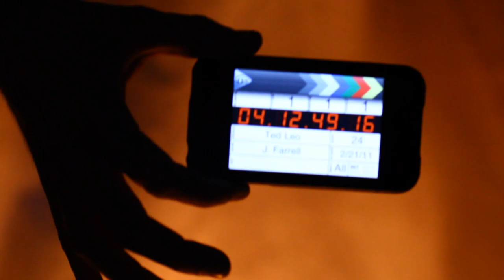Ted Leo - One Polaroid A Day (at Room 205)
We are excited to premiere a new installment of Room 205 with Ted Leo, who brings us an intimate, stripped down rendition of "One Polaroid A Day" from the album The Brutalist Bricks.

Through a unique synthesis of punk and folk, soul and hardcore, traditional Irish music and off-the-cuff improvisation, Ted Leo writes seamless pop songs that are pleasing to the sugar-craving ear and the intellectually curious mind. Ted recently visited Room 205 to perform inside of an ever-evolving set conceived by director Jason Farrell and set designer Tamarra Younis.

BIO
Ted Leo has carved a legacy for himself that is both heady in its political sensibility and advanced in its musicality. Both as a solo artist and with his backing band The Pharmacists, Leo's influences come from the mod revivalism of the Jam, the dubby rhythms of the Clash and the soulful meditations of Curtis Mayfield. By consistently combining his love for 60s pop and soul with an abiding mastery of 70s punk rock, Ted Leo has laid the foundation for punk and hardcore bands of the future.

COMPONENTS

CREDITS